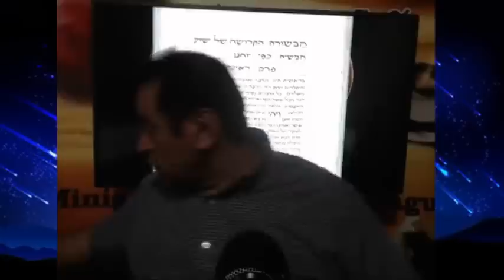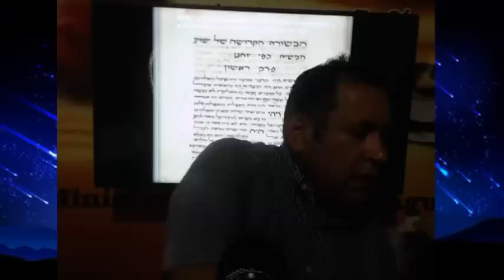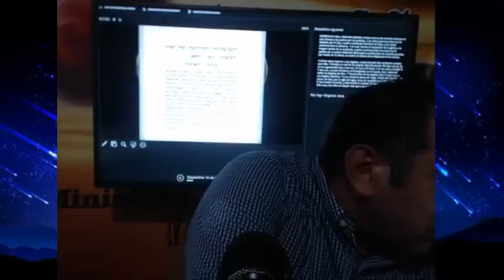pr. Jose Cubillos tema es yashua yahweh